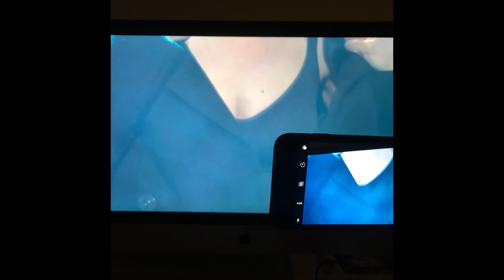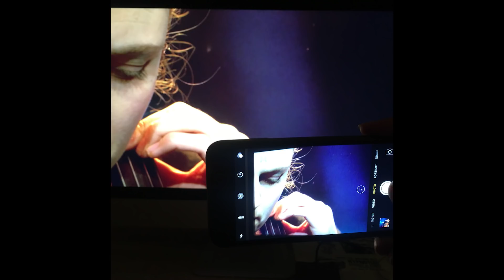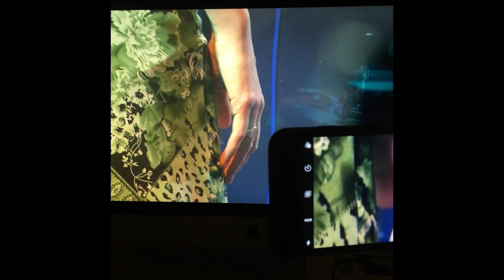CTM - Red Dragon (Ft. Coco O.)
CTM "Red Dragon"
Posh Isolation 212
Out May 11th

Photos: Shila Gaonkar & Asger Hartvig